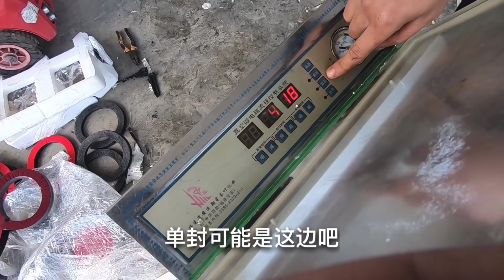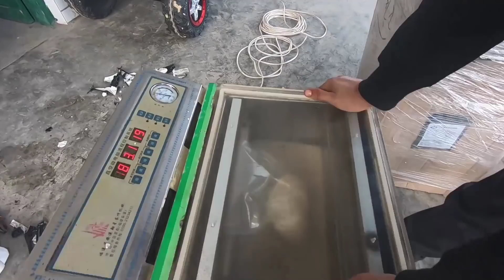小代网购一台二手真空包装机，被快递暴力运输，还好是虚惊一场